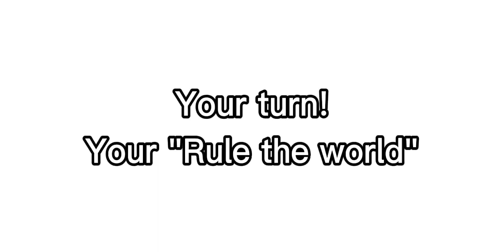Shake it Rule the world meme Fake collab with me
Thanks for joinin:3